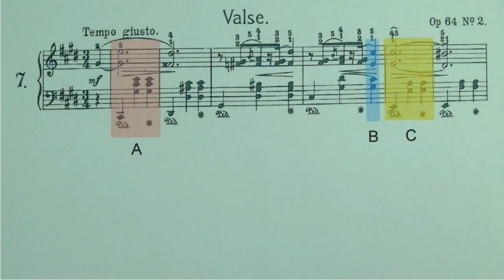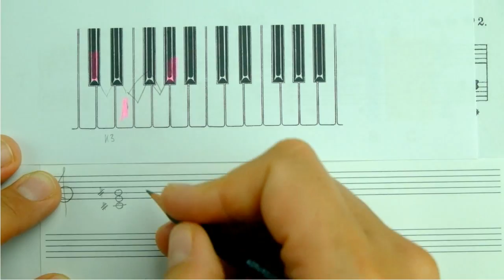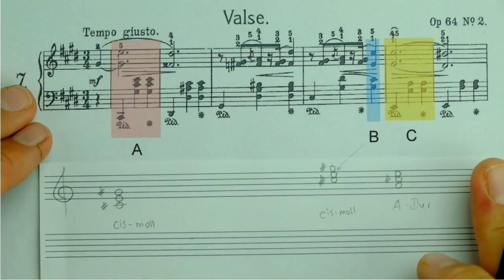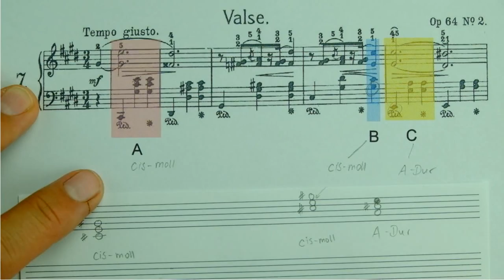Dreiklänge eines Notenbeispiels bestimmen (ohne Klavier)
Beispiel Cis-Moll Walzer von Chopin. An den eingefärbten Stellen soll ein einfacher Akkord bestimmt werden.